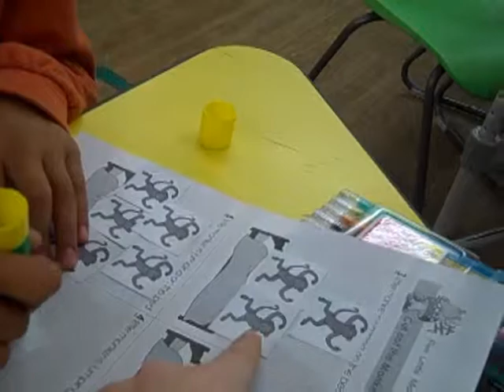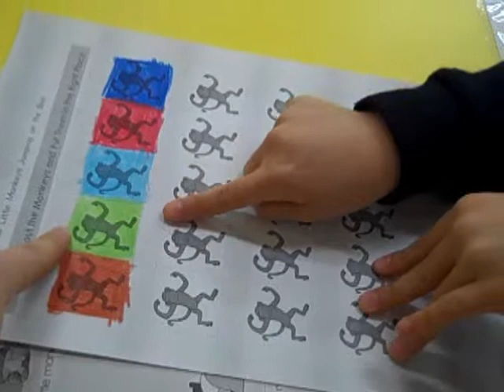5LittleMonkeys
Bongam Students Singing and Coloring in an effort to learn their numbers and some English Vocabulary